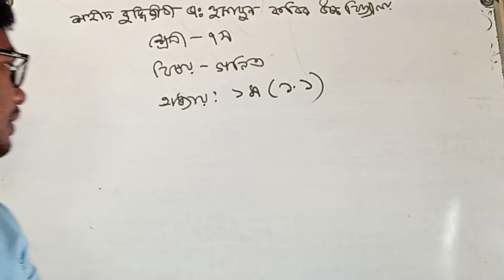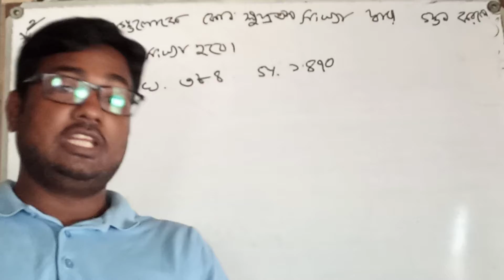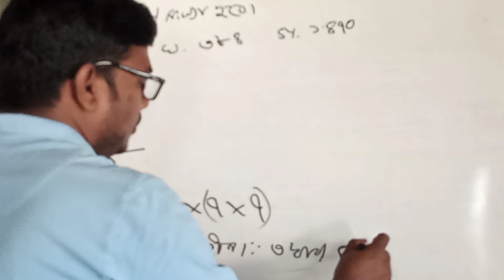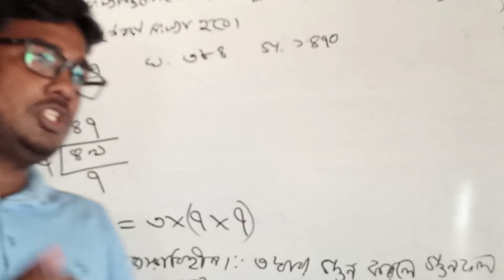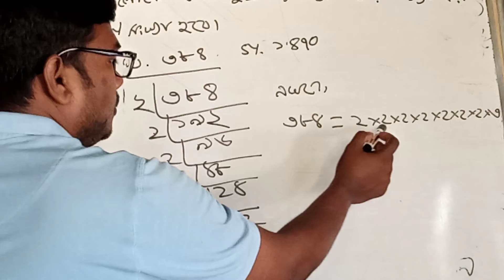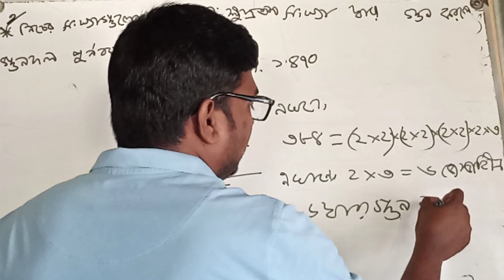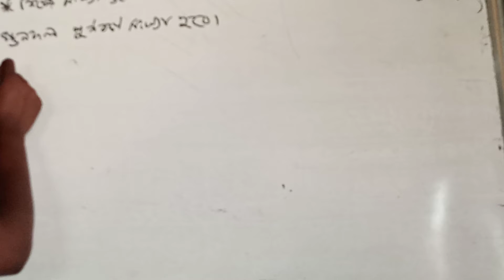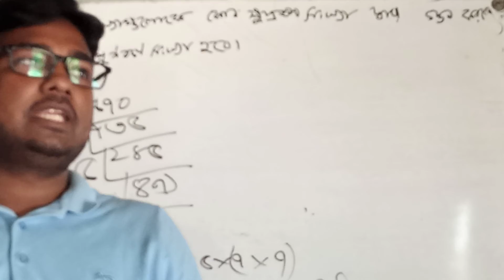ক্লাস ৭/লেকচার নং৫/বিষয় গনিত/নাম মোঃ জাহাঙ্গীর আলম